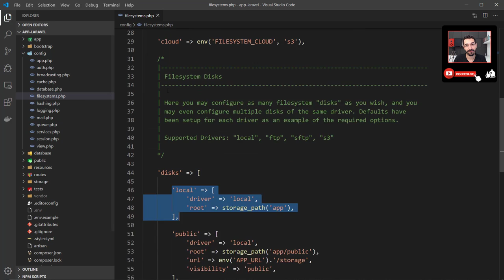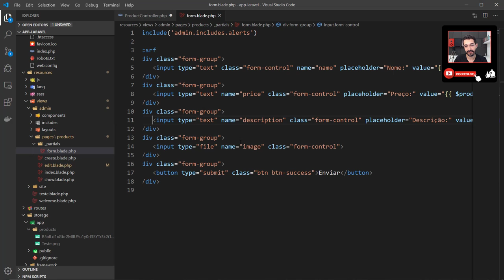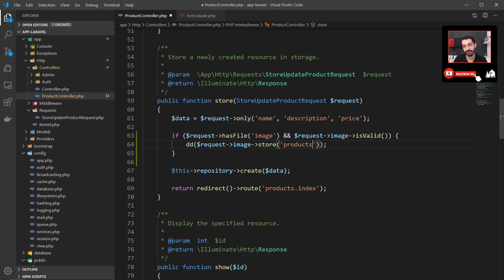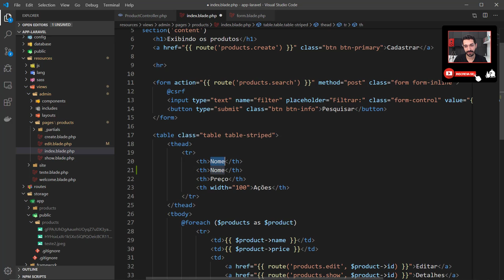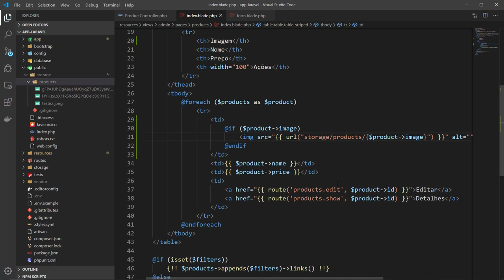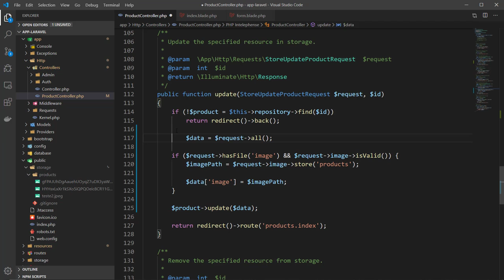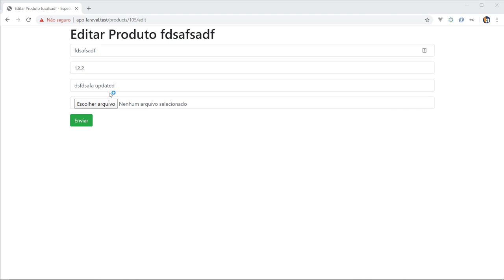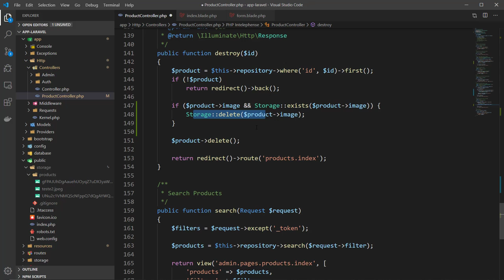51 - Upload de Imagem para Produto no Laravel